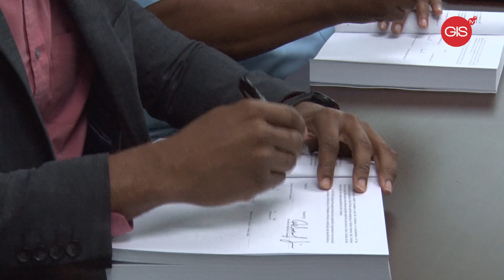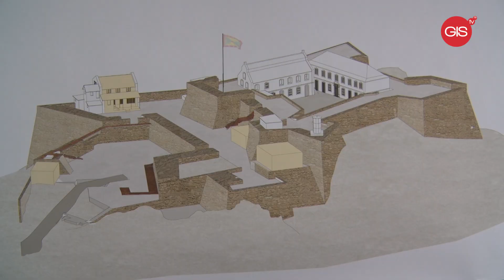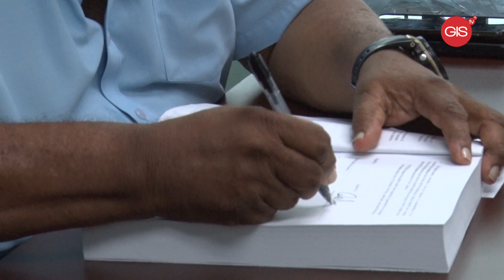November 11th, 2022 | 17.2 million dollar contract signed for restoration of Fort George